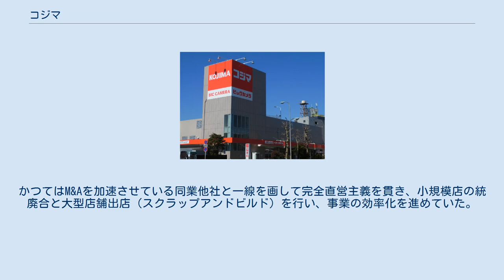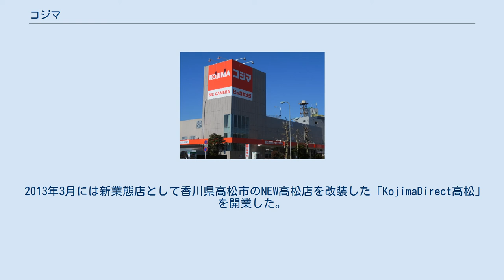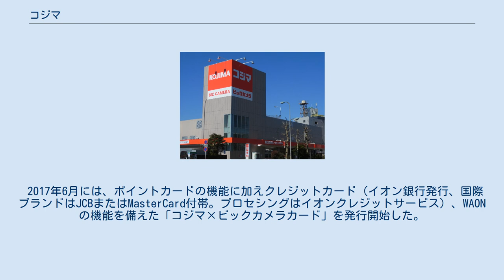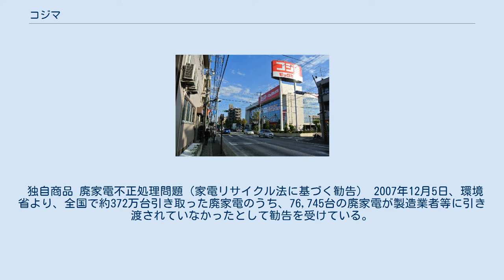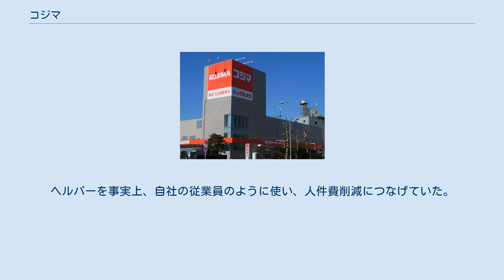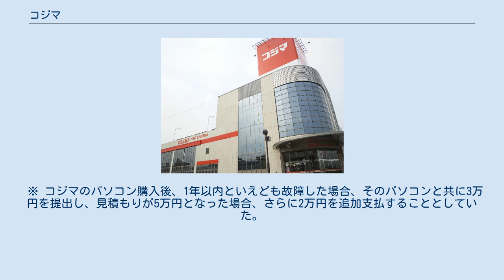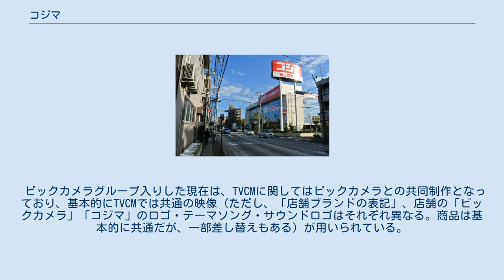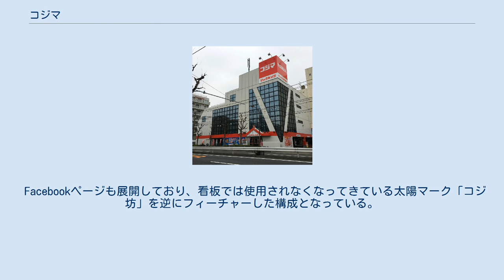コジマ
ビックカメラ 」 コジマ 株式会社コジマ（英: Kojima Co.,Ltd.）は、「コジマ」「コジマ×ビックカメラ」の店舗名で日本国内に140店舗を展開する日本の大手家電量販店。
2012年にビックカメラの子会社となった。
 1955年4月に栃木県宇都宮市において小島勝平が、個人商店の小島電気商会を創業。
1963年8月に株式会社小島電機を設立して法人化している。
1972年から栃木県内での多店舗化を開始し、1984年から栃木県外にも進出し、関東を中心に多店舗展開を進める。
1993年1月に通称・略称であったコジマを社名に取り入れ、「北関東YKK」と呼ばれる家電量販店3社の一角として激しい競争の中で成長して、1996年には東京証券取引所への上場を果たす。
そして1997年にはそれまで業界1位だったベスト電器を抜いて家電量販店売上高日本一を成し遂げ、2001年に 家電量販店として初の売上高5,000億円超を達成した。
1980年代末頃から、家電量販店チェーンで最大手であったことを前面に出した宣伝を展開し、以前のキャッチフレーズは「安値に挑戦」（小島電機時代）、「安値日本一への挑戦」→「安値世界一への挑戦」（株式会社コジマ変更後）が使われ、ビックカメラ傘下になってからは「くらし応援」となっている。
 家電量販店としての売上高に関しては、隣県の群馬県に本社のあるヤマダ電機の攻勢を受け、2002年にヤマダ電機に家電量販店売上高日本一の座を奪われた。
また、2003年には、メイン銀行である足利銀行が経営破綻し、同社の経営にも悪影響を及ぼした。
2009年3月31日の時点では、日本の全都道府県に222店舗を展開していたものの、2012年3月期決算では、日本国内の売上高は業界7位と低迷していた。
かつてはM&Aを加速させている同業他社と一線を画して完全直営主義を貫き、小規模店の統廃合と大型店舗出店（スクラップアンドビルド）を行い、事業の効率化を進めていた。
 その後、2012年5月11日にそれまでの独立路線を転換し、ビックカメラに対して第三者割当増資（140億円）を行い、ビックカメラがコジマの普通株式の過半数（増資後の発行済株式数の50.06%）を取得して、同社の子会社となることを発表。
同年6月26日に子会社化が完了された。
コジマはこれにより、ビックカメラ支援の下で店舗のスクラップアンドビルドを行い、経営の再構築を図ることとなった。
また決算期も親会社に合わせて8月決算となった。
 ビックカメラグループ参入後は、創業家の小島一族が経営から退いたことで、急激にビック色を強め、ビックカメラ風の社名ロゴを導入。
2016年2月までに、全国の140店強のうち、90店以上を「コジマ×ビックカメラ」に転換した。
また従来からの得意分野である白物家電を改めて強化した上で、均衡のとれた店舗づくりを実践していくとしている。
 現在のコジマの本店は「コジマ×ビックカメラ宇都宮本店」2015年10月開店(旧・NEW東店を移転／居抜き出店) コジマブランド コジマブランドでは、2020年現在においても「NEW」を冠する店舗が存在する。
これは当初、規模の大きな店につけられる名称であったが、店舗数の増加により通常規模の店舗においても「NEW」を冠することがあった。
現在ではビックカメラグループ入りする以前の店舗は全て「NEW」を冠する。
それ以前の看板は、ネオン管を用いていたが、2000年代後半以降はネオン管のような雰囲気を残しつつも外部の電球により照らす方式をとっている。
2013年からは屋上看板の太陽マークを廃止して赤地にKOJIMAやコジマを掲げる店が現れている。
コジマブランドで「NEW」を冠していた店舗については、順次「コジマ×ビックカメラ」ブランドに転換され、ブランド転換後は、店名から「NEW」が削除されている（コジマNEW卸団地店→コジマ×ビックカメラ卸団地店、など）。
看板や外装は、ほぼビックカメラのものとなっており、ロゴが「コジマ×ビックカメラ」標記となっている程度となっている。
現在、「コジマ×ビックカメラ」は国内に112店舗を展開している。
 ソフマップ×コジマブランド 2012年には、同じビックカメラグループのソフマップが神戸ハーバーランド・umieに入居していた店舗を増床した際にコジマも新たに出店し「ソフマップ×コジマ 神戸ハーバーラ...